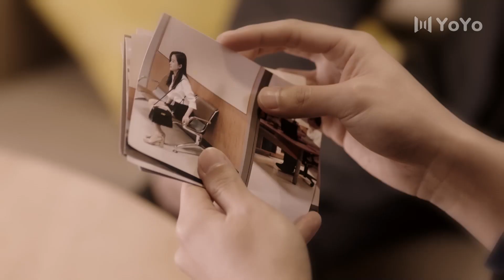[Eng Sub] I fell in love with her?! | Remember Me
✨Updating✨
Drama name: Remember Me
Genres: Business, Romance, Youth
Also known as: 青春向前冲